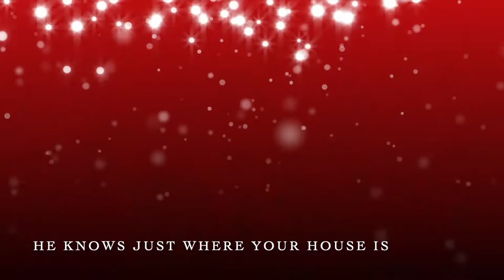Yes It's Christmas!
Written By John Illingworth Smith
Performed By ILLINGWORTH
Produced By Jolyon Dixon

Recorded at SHEDIO/Tunnel Rat Studios, Wiltshire

Video Edited by David M. Baker @NotNeverKnow